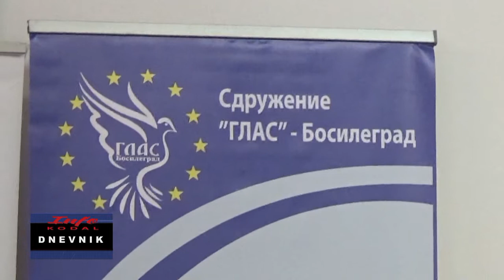Dnevnik 03 11 2017